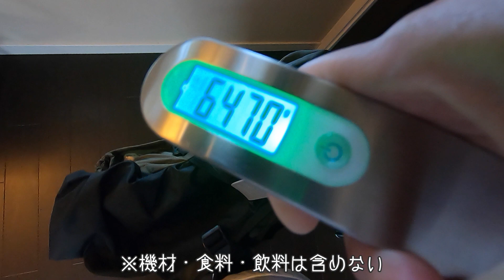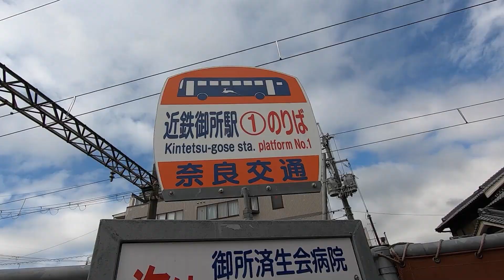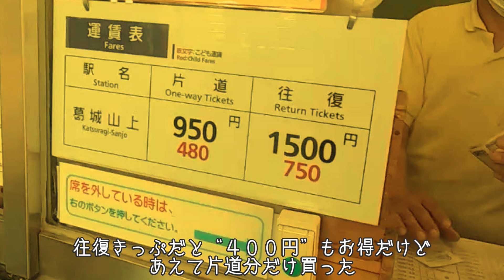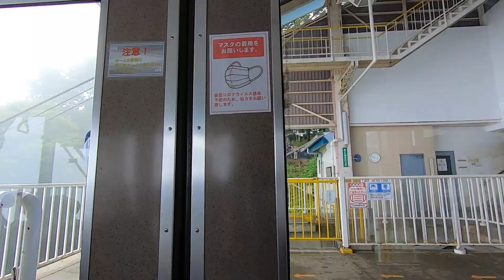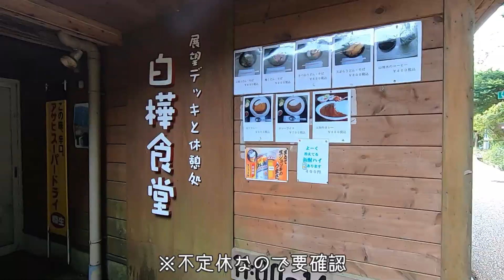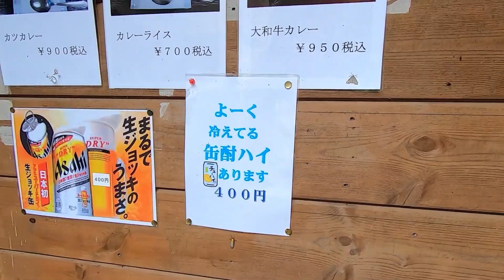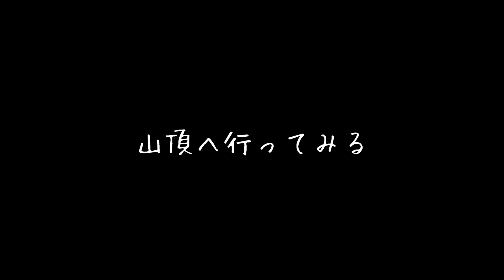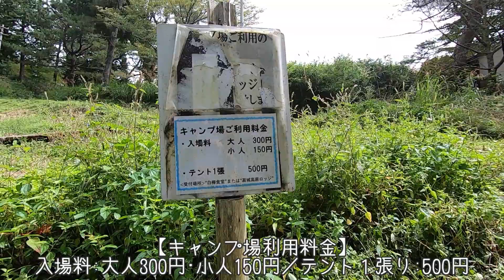【登山しないで山頂キャンプ編#01】異世界かよ!?山頂でキャンプしたけど登山してへんよ【葛城高原キャンプ場】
主にバックパックで徒歩ソロキャンプをしているアラフォー女の
かいちゃんねるのかいです。
３年前に行った「葛城高原キャンプ場」でお月見キャンプをしてきました。
久々でしたがやっぱりこのキャンプ場は見どころ満載だし
スリリングで良いところですね～
好きやわぁ
ちなみに
ベースウエイトは6.4kgですが
これに機材とか食料等を追加したら10kgくらいになります(;^ω^)

‹キャンプ場›
●葛城高原キャンプ場
‹アクセス›
●近鉄御所駅
●奈良交通バス
↓※約19分
●葛城山ロープウェイ（登山口駅）
↓※約6分
●葛城山ロープウェイ（山上駅）
↓※徒歩15分

‹道具›
【自立式テント・シングルウォール】
VIK1アップグレード版／Naturehike 1327g
スカート付

ホーラー(総容量：80L)/Trail Bum 630ｇ※背面パットなし

【スタッフサック】
スクエアボトムスタッフサック/HIROFABRIC 14g

【チタンマグ】
チタンカップ400FD/EVERNEW 49ｇ

【OD缶】
IP-110/PRIMUS 189g

【スタッフサック】
タイペックスタッフサック／メルカリ 3g

【LEDライト】
COBライト／Tallber 40g

MS-G2/milestone 42ｇ

MLシリーズLEDランタン/Ledlenser 73ｇ

【ミニポーチ】
x-pac vx07マチポーチ／メルカリ 8.2g

【クッカー】
フッ素加工メスティン／武田コーポレーション 185g

【コンパクトバーナー】
シングルバーナー/Asien 73g

【ミニ浄水器】
SAWYER PRODUCTS 59ｇ

【カトラリー入れ】
DCF素材の巾着／MADE IN 叔母 9g

【箸】
和武器/snow peak 27g

【フォーク＆スプーン】
ゴーバイトDUO/mont-bell 23g

【折り畳みナイフ】
ステンレススチール#6/OPINEL 26g

【ライター】
J23 スリム/Bic 13g

【マッチ】
家庭用マッチ並型(6箱入り)／ダイソー1箱　10g

【鍋つかみ】
マイクロリフターSOD-5202／SOTO14g

【クリアケース】
メッシュケースA4/ダイソー 44ｇ

【バーナーパット】
バーナーパットS/UNIFLAME 50ｇ

【折り畳み皿】
スナップフォールドソロパック ディツシュ/Fozzils 40g

【ランタンスタンド】
バックパッカーズランタンスタンド/LEISMOR 87g

【ミニテーブル】
ULテーブルBlack／Monolith 68g

【スリーピングマット】
ミニマリストパッド55ｇ/山と道 59ｇ

【スリーピングパッド】
イナーシャ･オゾン/KLYMIT 359ｇ

DFC製／メルカリ 34g

【折り畳み座布団】
ATEPA 41g

【寝袋】
シームレスダウンハガー800Women's#2/mont-bell 760ｇ

【温度計】
サーモマックス50/EMPEX 19ｇ

【ウォーターキャリー】
ウォーターキャリー2L/EVERNEW 45ｇ

【保冷バッグ1】
スポーツ保冷バッグ3L/THERMOS 77ｇ※保冷剤なし

【保冷バッグ2】
フードポーチフリーザーFULL/BIGSKY INTERNATIONAL 36.5ｇ

【3wayポンチョ】
レインポンチョタｰプシェルタｰグランドシｰト/Anyoo 248ｇ